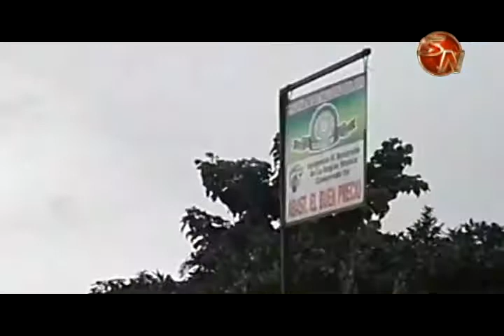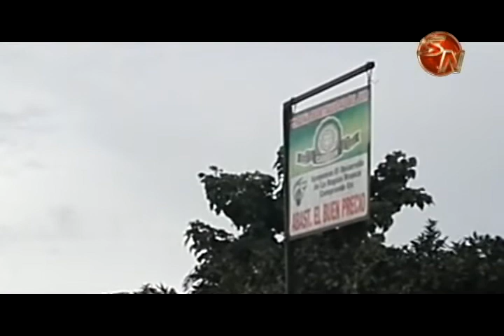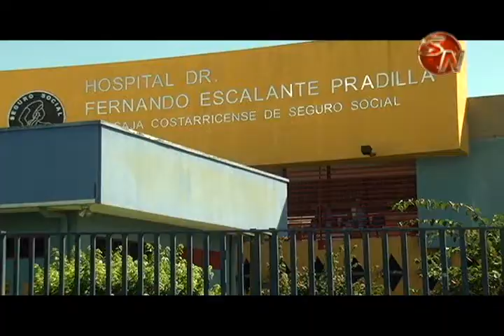A una reconstrucción de tendones tuvo que ser sometido el pulpero atacado con un cuchillo el sábado